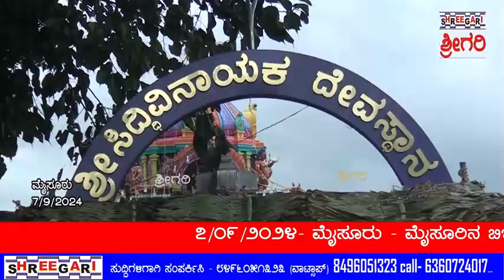ಕೆ.ಬಿ.ಎಲ್ ಸಿದ್ಧಿ ವಿನಾಯಕ ಟ್ರಸ್ಟ್ ವತಿಯಿಂದ ಗೌರಿ-ಗಣೇಶ ಹಬ್ಬದ ಪ್ರಯುಕ್ತ ......@SHREEGARINEWS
೭/೦೯/೨೦೨೪- ಮೈಸೂರು - ಮೈಸೂರಿನ ಬಿಇಎಂಎಲ್ - ಕೆ.ಆರ್.ಎಸ್ ಮುಖ್ಯ ರಸ್ತೆಯಲ್ಲಿರುವ ಕೆ.ಬಿ.ಎಲ್ ಸಿದ್ಧಿ ವಿನಾಯಕ ಟ್ರಸ್ಟ್ ವತಿಯಿಂದ ಗೌರಿ-ಗಣೇಶ ಹಬ್ಬದ ಪ್ರಯುಕ್ತ ಎಸ್.ಎಸ್.ಎಲ್.ಸಿ ಹಾಗೂ ಪಿಯುಸಿಯಲ್ಲಿ ಅತಿಹೆಚ್ಚು ಅಂಕ ತೆಗೆದುಕೊಂಡ ಮೈಸೂರು ಮತ್ತು ಮಂಡ್ಯ ಜಿಲ್ಲೆಯ ವಿದ್ಯಾರ್ಥಿಗಳು ಮತ್ತು ಕ್ರೀಡಾ ಕ್ಷೇತ್ರದಲ್ಲಿ ವಿಶೇಷ ಸಾಧನೆ ಮಾಡಿದ ಪ್ರತಿಭಾವಂತ ವಿದ್ಯಾರ್ಥಿಗಳಿಗೆ ಪ್ರತಿಭಾ ಪುರಸ್ಕಾರ ಕಾರ್ಯಕ್ರಮ ನಡೆಯಿತು... ಈ ಸಂದರ್ಭದಲ್ಲಿ ಕೆ.ಬಿ.ಎಲ್.ಸಿದ್ಧಿ ವಿನಾಯಕ ಟ್ರಸ್ಟ್ ಪ್ರಧಾನ ಕಾರ್ಯದರ್ಶಿ ಡಾ.ಈ.ಸಿ.ನಿಂಗರಾಜ್‌ಗೌಡ,ನಿರ್ದೇಶಕರು ಸೇರಿದಂತೆ ಮತ್ತಿತರರು ಉಪಸ್ಥಿತರಿದ್ದರು.